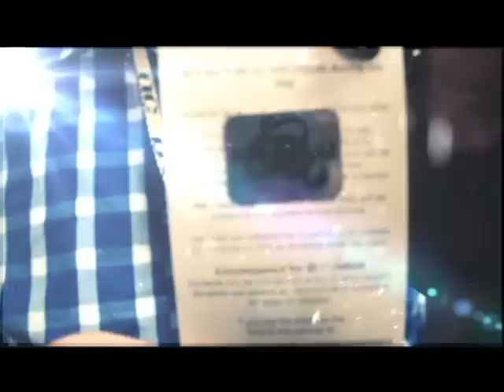"All Platinum Everything" Orignal Song Music Video